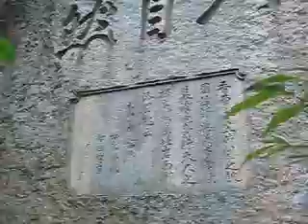白岩公園・大自然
白岩公園の大作である渡辺翁揮毫による「大自然」。